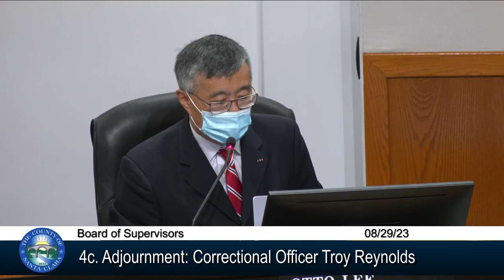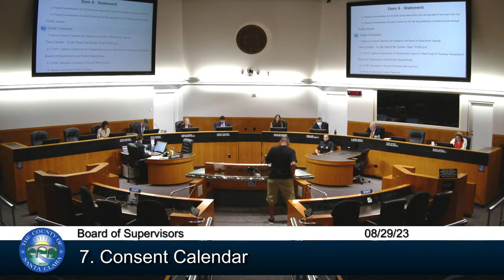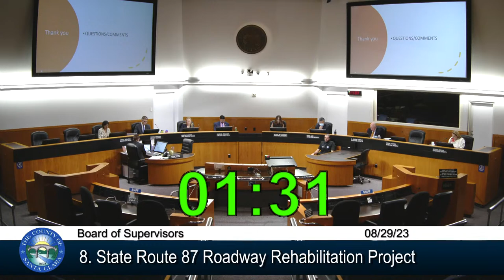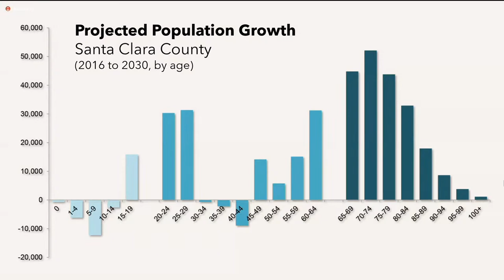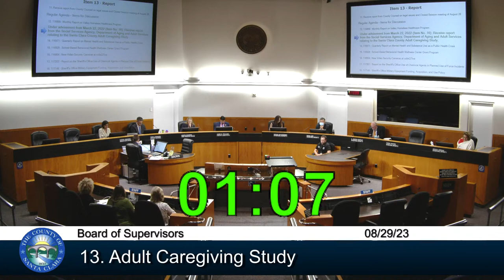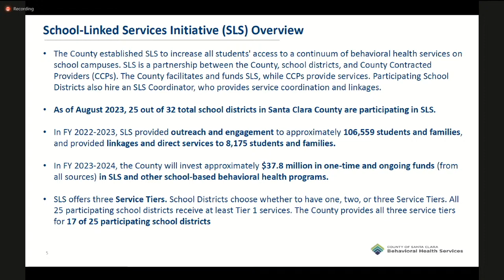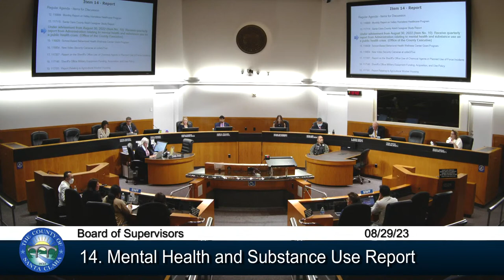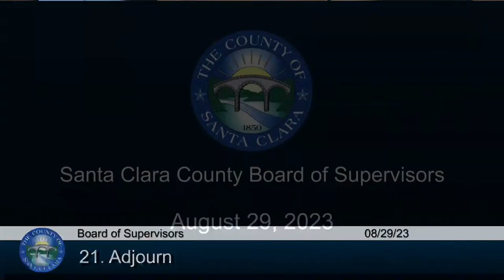SCC Board of Supervisors Meeting August 29, 2023 9:30 AM